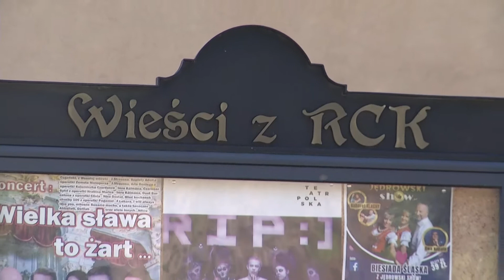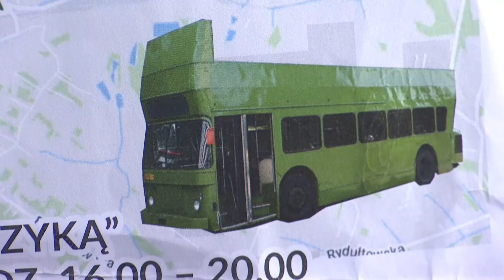Jedziemy z muzyką